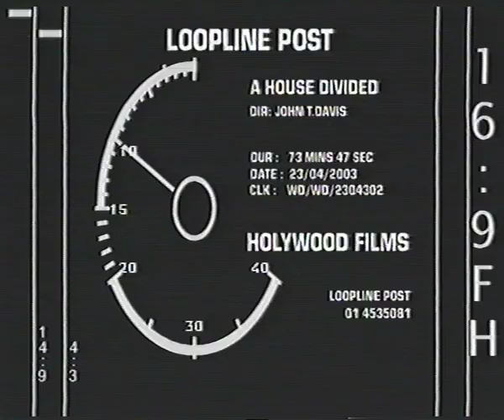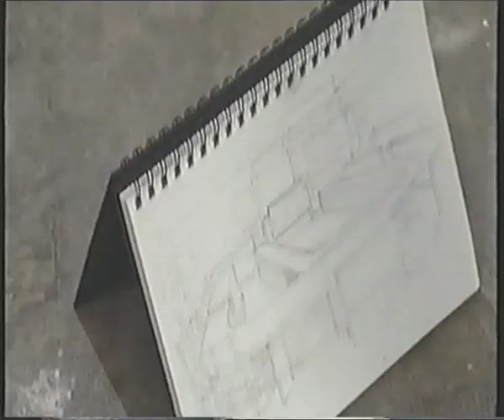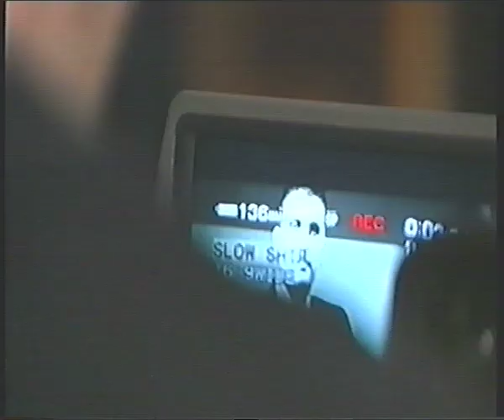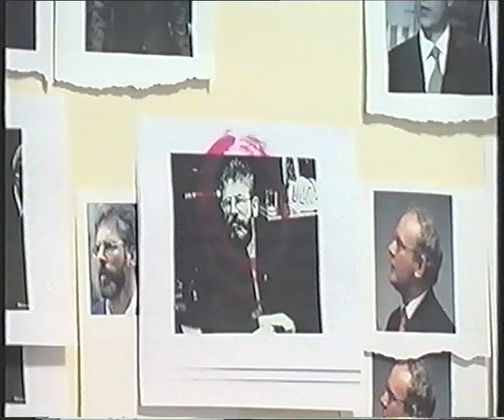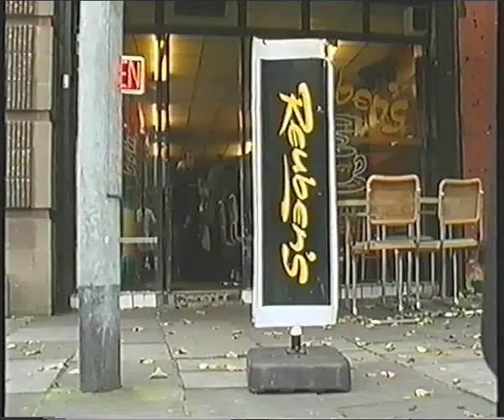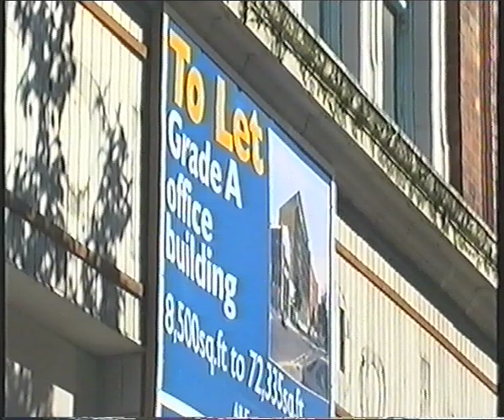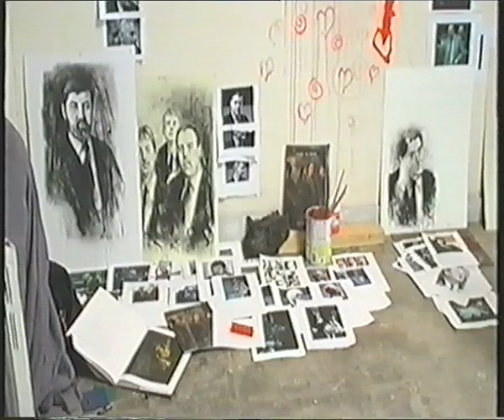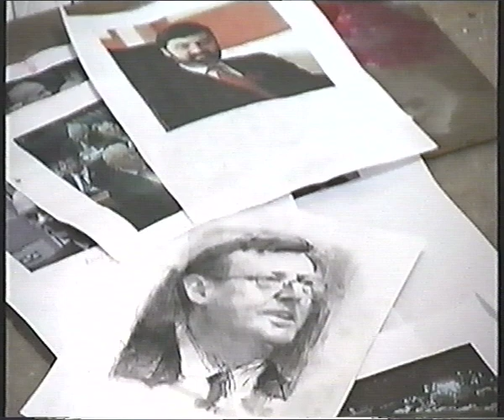A House Divided Part 1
Part 1 of a documentary by RTE about the creation of the painting of the Members of the Northern Ireland Assembly, including interviews with leading MLAs and commentary by journalist and art critic, Eamonn Mallie, and the Speaker, Lord Alderdice, who had together initiated the creation of the painting by young Belfast artist Noel Murphy.  It hangs in the Senate Chamber of Parliament Buildings, Stormont, Belfast.